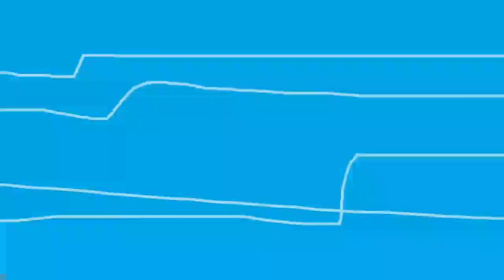Patrulha Canina | Abertura Caseira | Dog Shirt